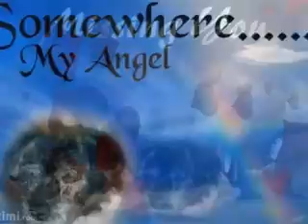For Curley 4/10/09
A short montage to honor a remarkable soul.